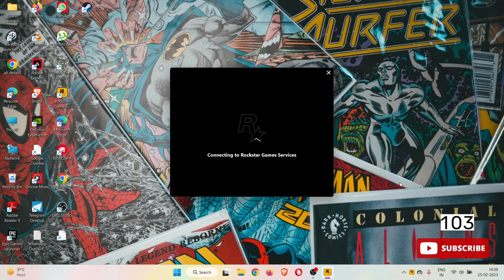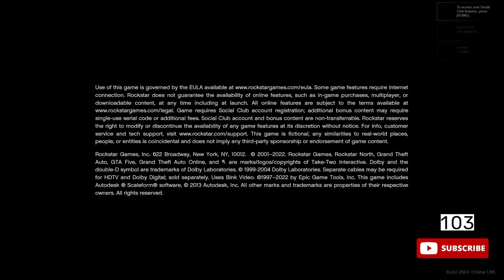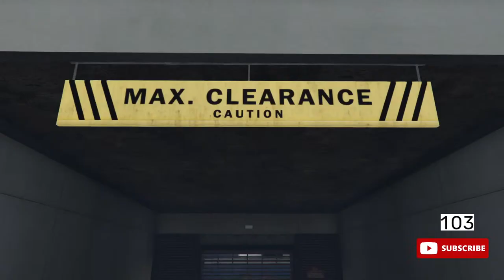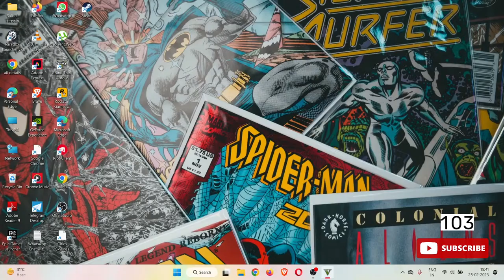Live Now - Grand Theft Auto V